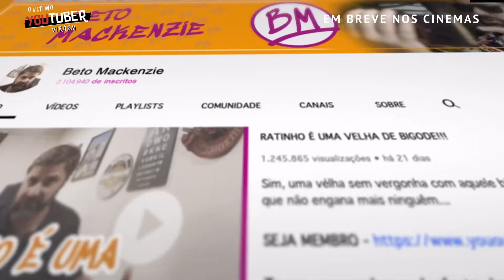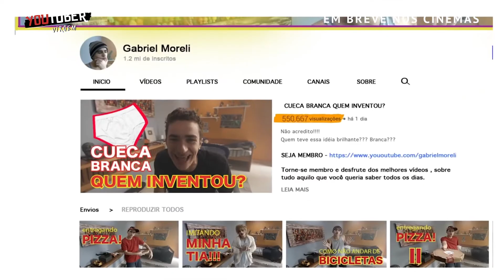O Último Youtuber Virgem (2022) | Trailer HD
Gabriel (Guilherme Seta) sempre sonhou em ser famoso, porém sua timidez não lhe permitia nem ao menos dizer "oi" a Bianca (Lívia Inhudes), sua paixão de infância. Após participar de uma sessão de PNL e reprogramar seu passado, ele se torna popular na escola, reconhecido na cidade e desejado pelas garotas, mas ainda assim, seus vídeos não viralizam. Quando decide prestar atenção nas histórias engraçadas de um cliente do boteco do seu pai, que insiste em relatar suas desventuras da juventude, Gabriel passa a gravar vídeos contando estas histórias como se fossem suas e se torna um youtuber de sucesso, mas as coisas logo fogem do controle.